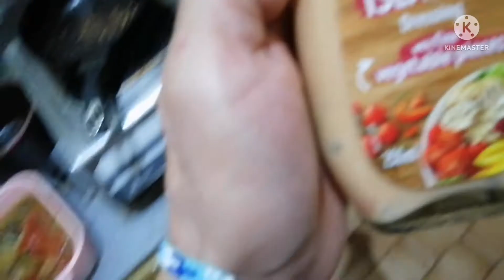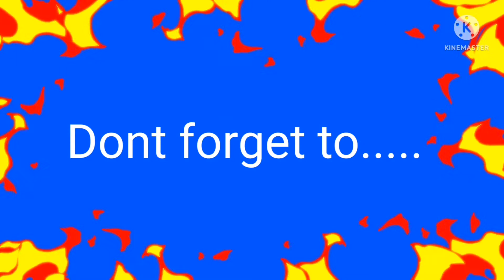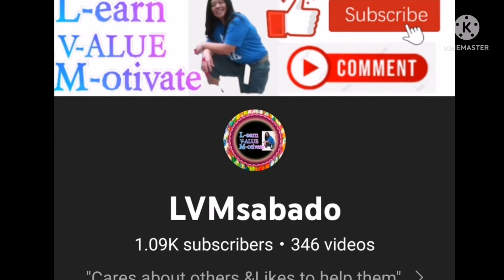Avocado-Corn Salad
Stay lowcarb and healthy